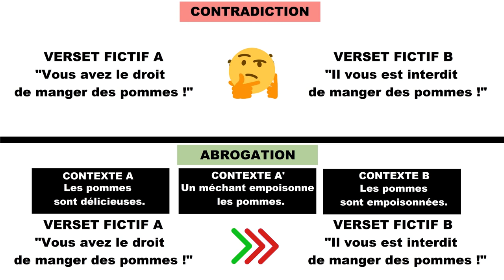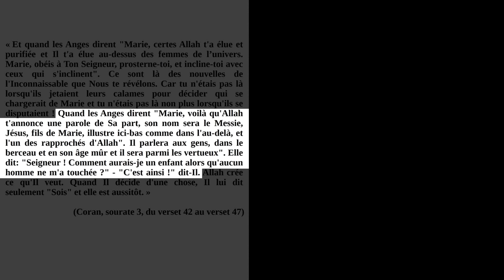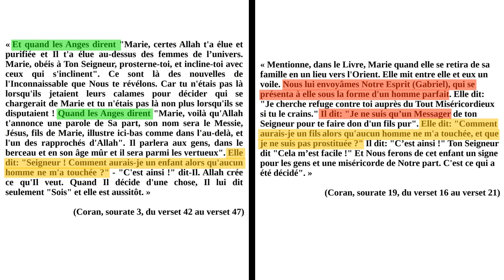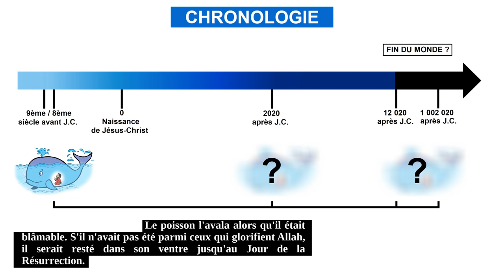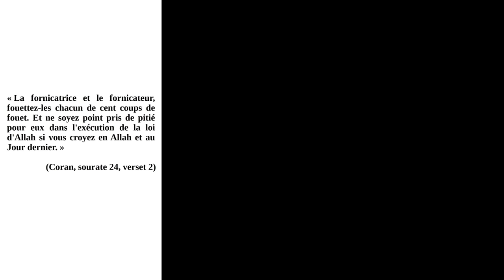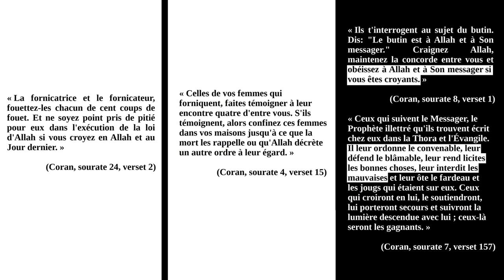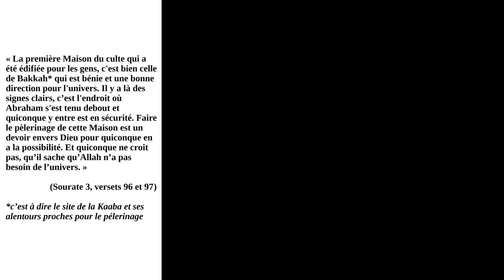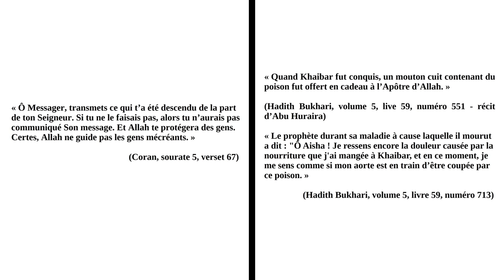7 preuves que le Coran est une œuvre humaine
✅ Pour lire mon NOUVEAU livre « 100 contradictions et erreurs scientifiques dans le Coran »